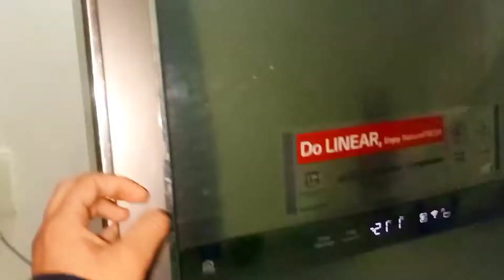isha ki bnai painting || family gupshup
isha isha isha isha isha